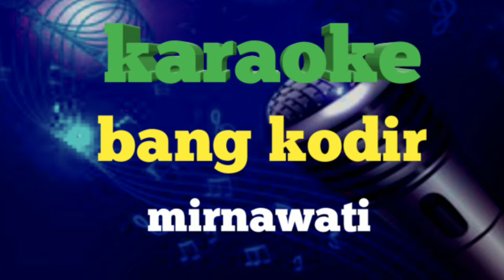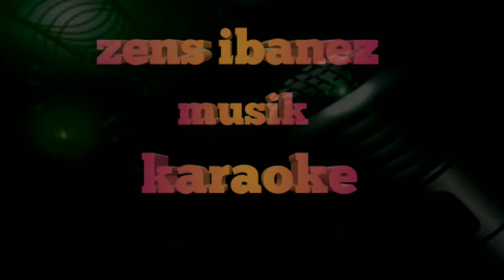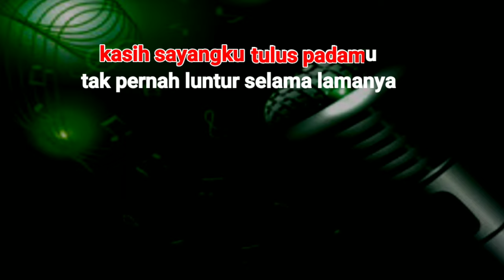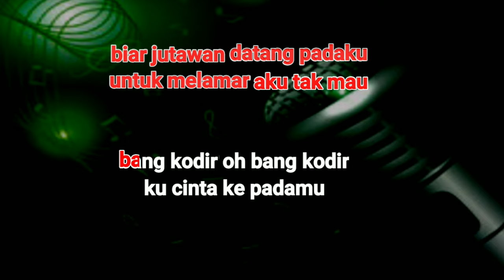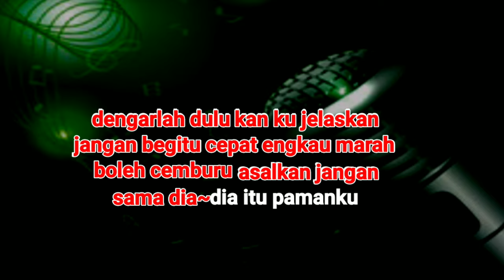BANG KODIR karaoke-Mirnawati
@zensibanez musik karaoke

JUDUL; BANG KODIR-MIRNAWATI

TRIMAKASIH SUDAH MENGIKUTI VIDEO KARAOKE DI CHANNEL KAMI MOHON MAAF JIKA ADA KEKURANGAN 🙏🙏